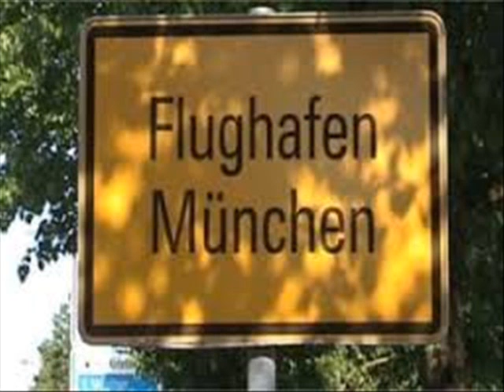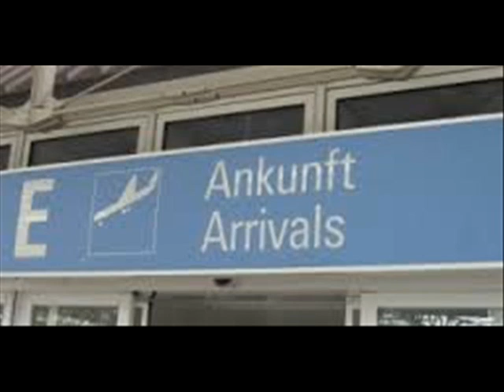Wayou bei Britney Spears Show in Las Vegas 2013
Galaxis neue Music

meteorit  Country Potatoes Kartoffeln Zwiebelringe Sternen Ringe  Cola untertassen Druck  desighn  Chesse Burger Saturn mehr Steck usw.